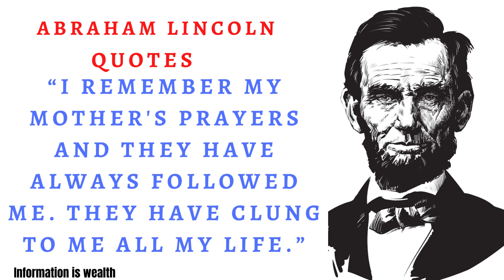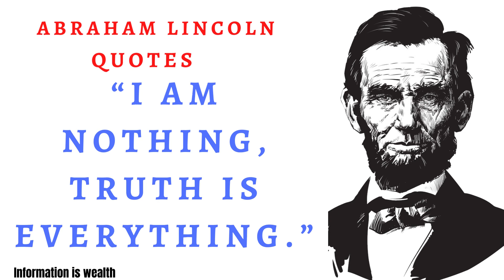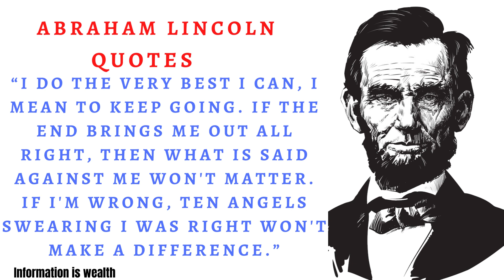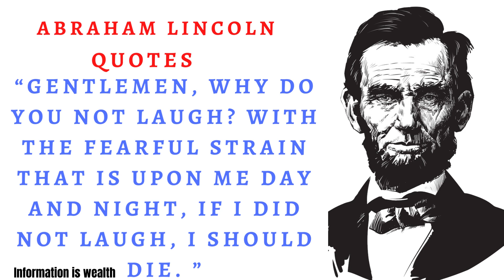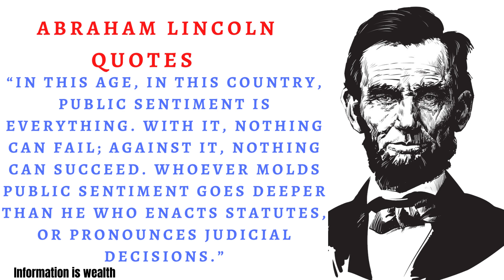Abraham Lincoln Quotes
Abraham Lincoln (February 12, 1809 – April 15, 1865) was an American lawyer and statesman who served as the 16th president of the United States from 1861 until his assassination in 1865.